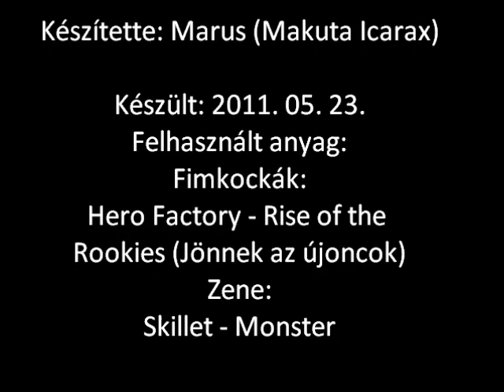Hero Factory - Monster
Ez az első ilyen jellegű videóm, mikor egy film képkockáit összevágom és úgy rendezem, hogy a zenéhez passzoljon. Itt még nincs semmilyen különleges effekt, csak az eredeti filmkockák. Szerintem egész jó lett.

Von Nebuláról és csatlósairól, valamint a többi gonoszról szól, de főként arról, hogy Stormer szembenéz a "gonosz oldalával".